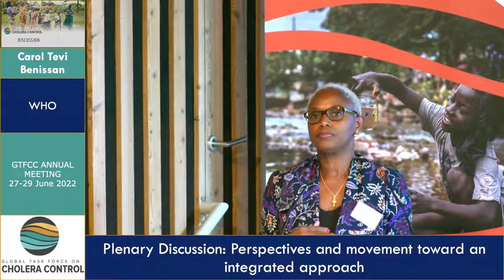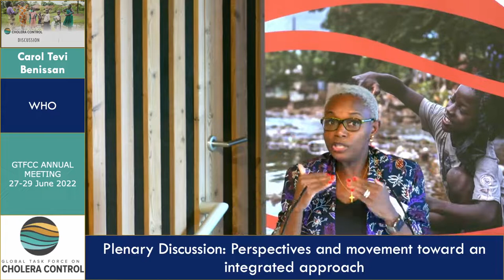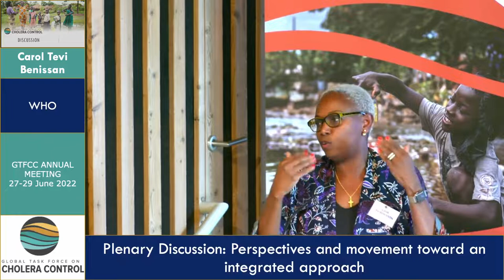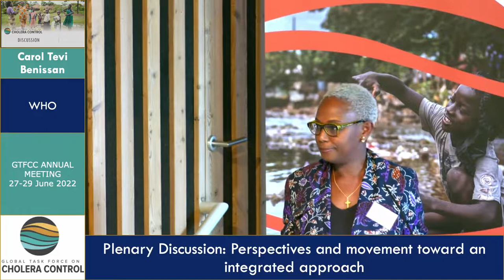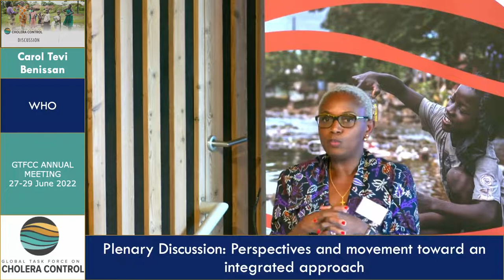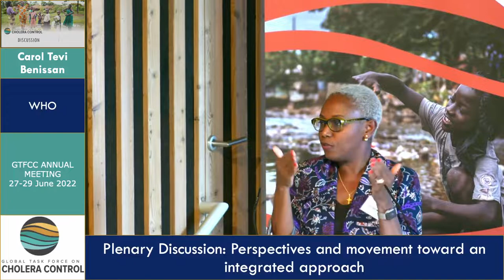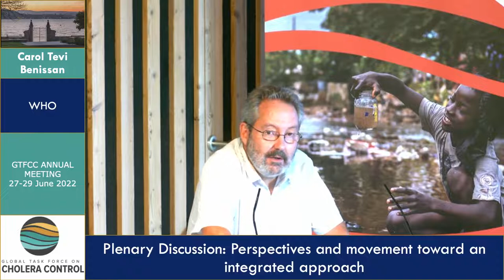Day 3 - Carol Tevi Benissan